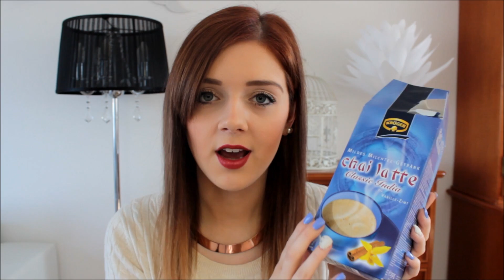Favoriten im März | Beauty | Lifestyle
Meine Lieblingssongs im März:
- Labrinth - Let The Sun Shine
- Ricardo Bielecki - Impossible by James Arthur (feat. Daniel Neumann)
- MACKLEMORE & RYAN LEWIS - THRIFT SHOP FEAT. WANZ

Ich trage:
Pullover: H&M
Ohrringe: Primark
Uhr: Primark
Kette: I am

Foundation: Garnier matt BB Cream + Penaten Babypuder
Bronzer: essence matt Bronzer hell
Mascara: Maybelline Jade The Colosal Volume Express Waterproof
Augenbrauen: Catrice Augenbrauenstift date with me ash-ton
Lippen: P2 100 Oxford street
Rouge: Catrice Defining Dou Blush 020 Peach Sorbet
Eyeliner: Catrice liquid
Concealer: P2 feel natural concealer
Nagellack: Manhatten Pastell Pretties (LE) 003 , essie 1 blanc + catrice candy shock (LE) CO1 Cotton Candy (Nagelperlen)